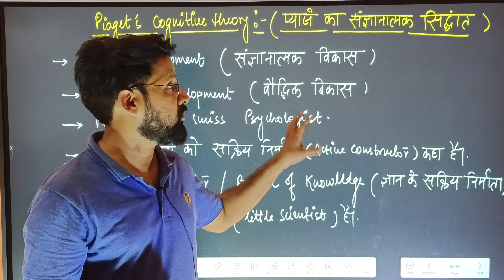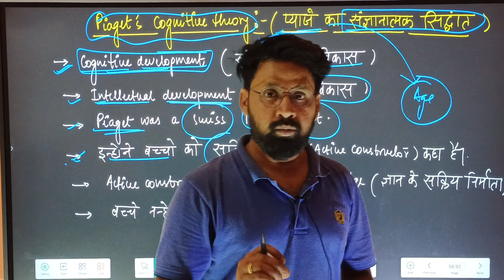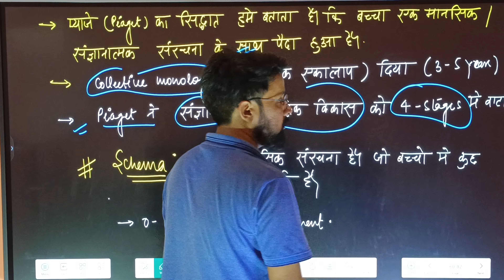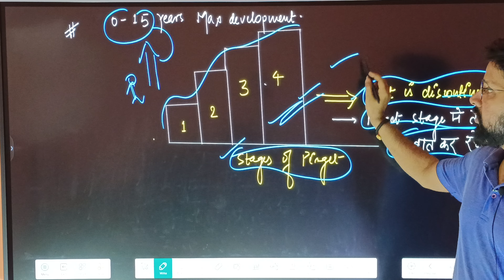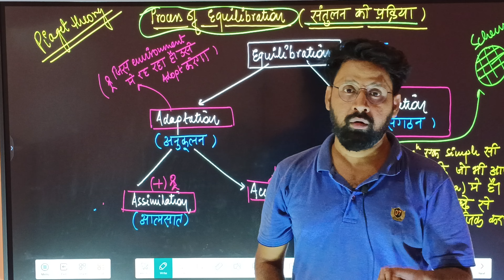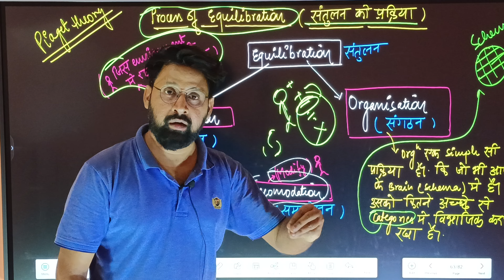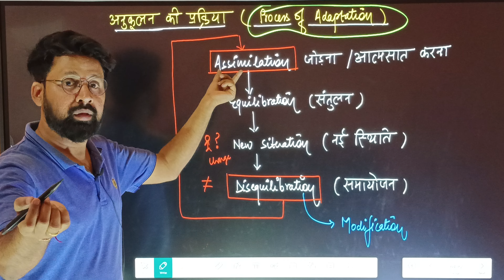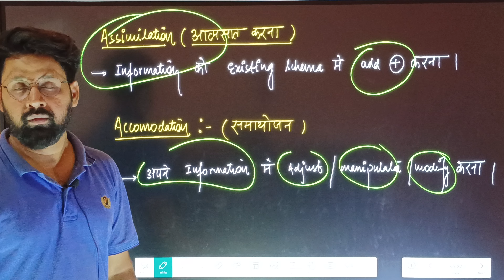Class-13 |child development pedagogy💁@Piaget's cognitive Theory/cdp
child development pedagogy uptet 2023

cdp, cdp by ashish sir, cdp by himanshi singh, cdp marathon, cdp by himanshi singh 2022, cdp marathon by sachin sir, cdp pstet paper 2, cdp marathon by himanshi singh, cdpo, cdp for uptet
uptet cdp, uptet cdp class, uptet cdp playlist, uptet cdp by himanshi singh, uptet cdp by sachin sir, uptet cdp syllabus, uptet cdp marathon class, uptet cdp previous year question paper, uptet cdp by chandra institute, uptet cdp by gargi mam